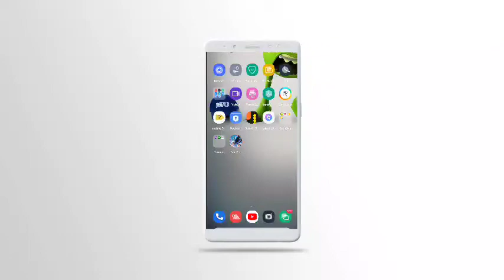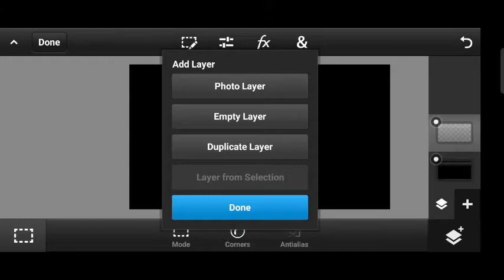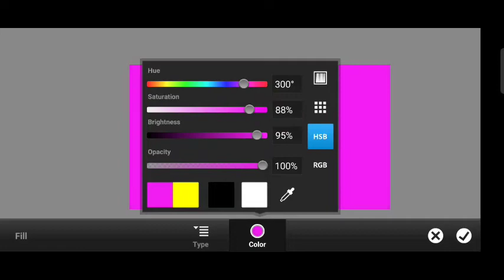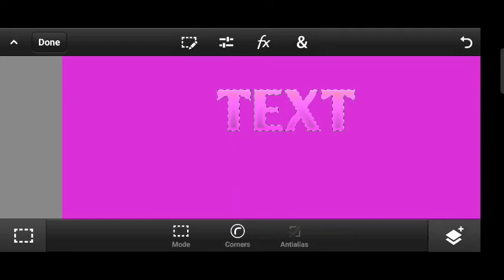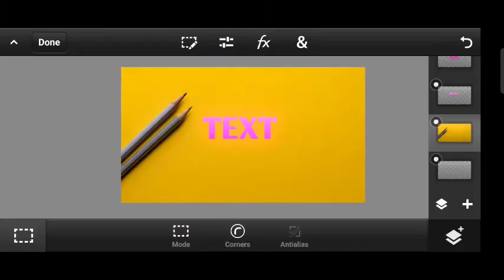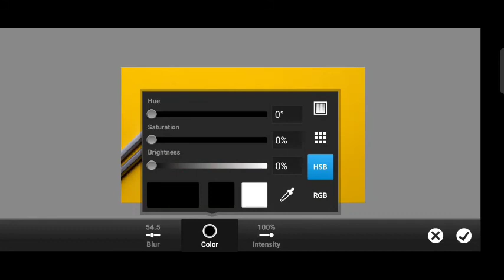3D text editing with inner shadow glowing effects in pscc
3D text editing with inner shadow glowing effects in pscc

text editing video
viralbest3Dtext editing